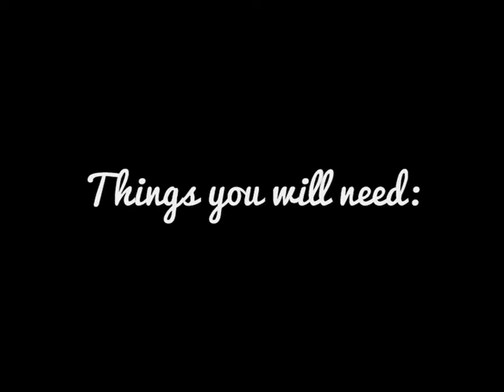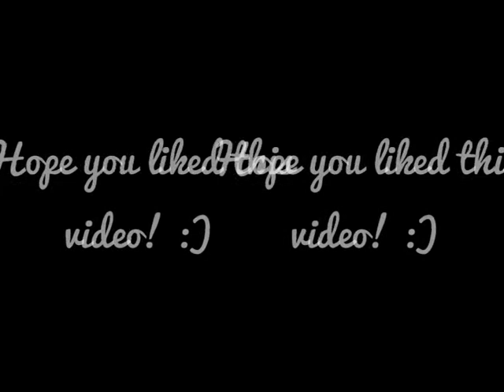Krasiva DIY Projects: How to make your own PERJE guitar pick | Ft Anny Krasiva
The "Krasiva DIY Projects" show you how to make your own. PERJE GUITAR PICK! (featuring Anny Krasiva)

Things used:
• A small piece of plastic
• Pick
• Marker
• Scissors
• Nail file
• Nail polish
• Thin brush

FAQs
1. You can use an old credit card, an old CD or anything that is plastic. I used a small piece of a plastic envelope.
2. The pick is optional. If you don't have a pick, you can just draw the shape of it (it's like a "Δ" with more rounded corners)
3. Be carefull with the scissors. The plastic might be really hard to cut.
4. Use the nail file to make more smooth edges but try not to destroy the shape of the pick.
5. Use 2 coats of nail polish. Make sure that the first coat is completely dry before you move on to the second coat. Let it dry for about 15-20 minutes just to be sure.
6. If you don't have a small brush, you can always use a toothpick. I used the brush of a white stripper.
7. If you don't play guitar or if you are playing but you're not using picks, you can use it as a bracelet or as a necklace. I use it both as a pick and as a bracelet. In order to use it as a bracelet, you will have to make a hole on the top using a small nail drill. If you don't have one, you can use something pointy instead, like a screw or a nail.
8. The pick should work fine. Depending on the thickness of the plastic that you used, the sound might be slightly different but, at least for me, it works perfectly.

Song(s): Milan Stanković - MAMA (instrumental)

In cooperation with: Anny Krasiva

Video edit: Anny Krasiva | Intro: Krasiva DIY Projects

*VIDEO RIGHTS to: Krasiva DIY Projects & Anny Krasiva
**It is forbidden to copy any video and posting on other channels!